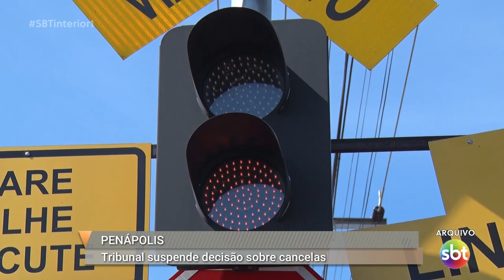Tribunal suspende decisão sobre cancelas eletrônicas em ferrovias da região